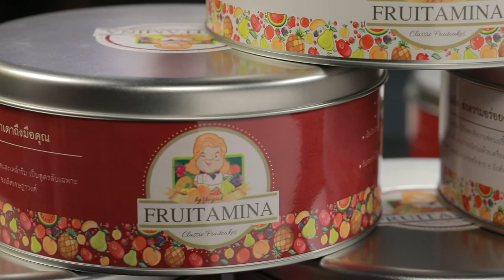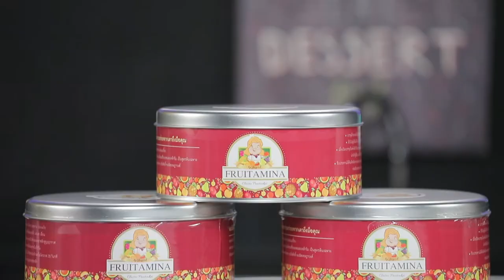อร่อยระดับกูรูมืออาชีพ Fruitcake Fruitamina l Cooking Guru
▲Line @yingsakfood